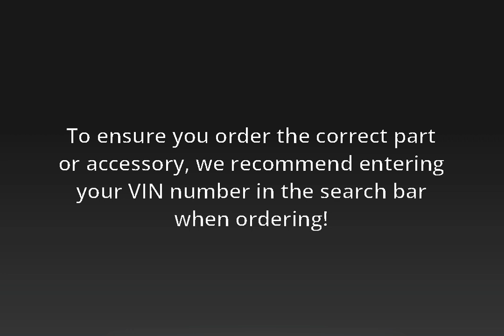2018-2020 Honda Odyssey Wireless Charging Pad - 08U58THR100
Manufacturer: Honda
Part Number:  08U58THR100

VEHICLE FITMENT

2020 Honda Odyssey EX-L, Touring 3.5L V6 - Gas
2019 Honda Odyssey EX-L, Touring 3.5L V6 - Gas
2018 Honda Odyssey EX-L, Touring 3.5L V6 - Gas

Honda Car Parts Direct is your number one source for Honda OEM parts online.
Not only will you get the most competitive price, but you will receive top notch service. Here on our website we deal in volume which gives us a great discount, which we extend to our online customers. At Honda Car Parts Direct we have over 50 years of combined Honda OEM parts experience, and have always gone above and beyond to keep our customers satisfied.